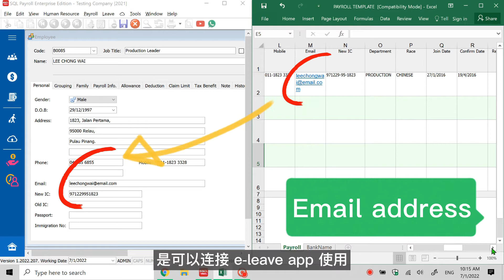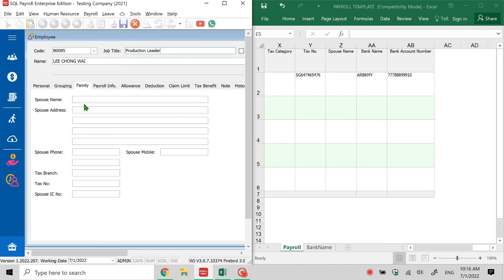【中文】How To Fill In Payroll Migration Excel 如何填写迁移表格 | SQL Payroll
不管是年终或年头，还是从别的Payroll Software转移来SQL
Migration都非常重要！
这次来教教大家如何填写Migration Excel🤓